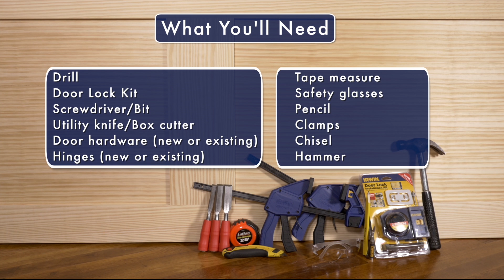How To Replace and Install an Interior Door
A quick how-to tutorial on replacing an old, broken or outdated interior door. An easy and affordable DIY option without using a professional. We include tips, tricks, and a list of all tools needed to easily replace your interior door.